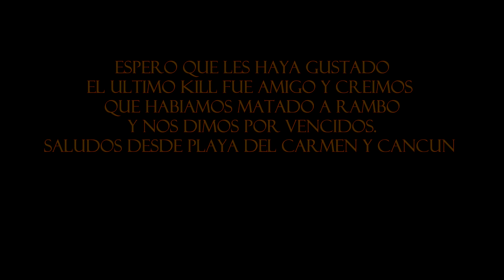|| Team WarWolf Airsoft || Operacion Rambo || Selva parte 2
Saludos Amigos Youtubers,  aquí le dejo la segunda parte y final de la Operación Rambo en la Selva de Cancun.